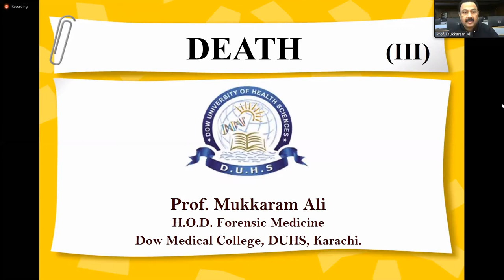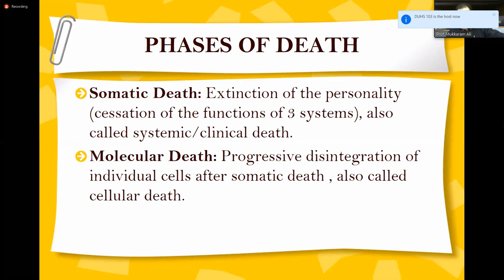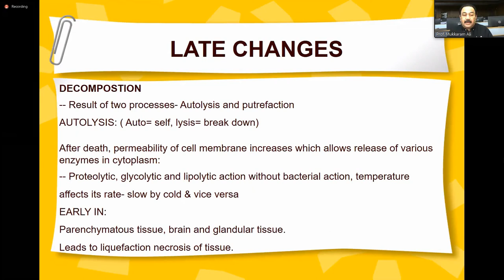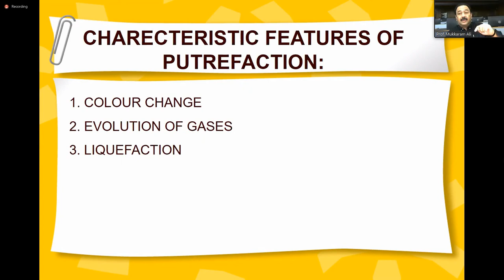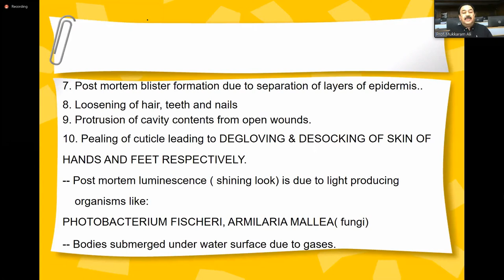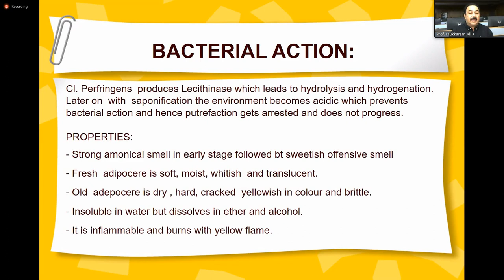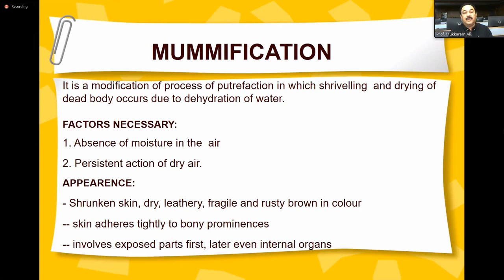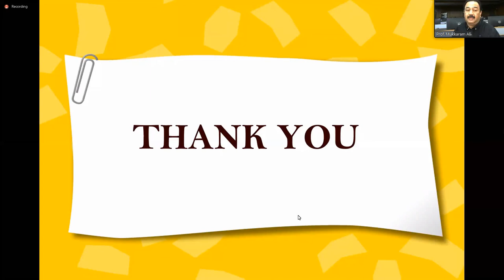Death: Putrefaction | 3rd Year | Hematology Module | Forensic Medicine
Delivered on 2nd April'21 by Prof. Mukarram Ali